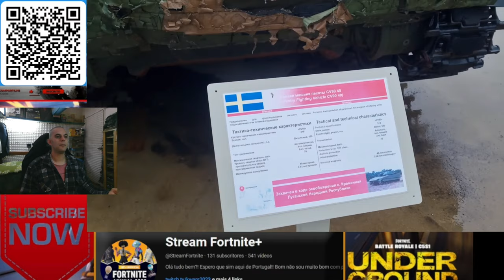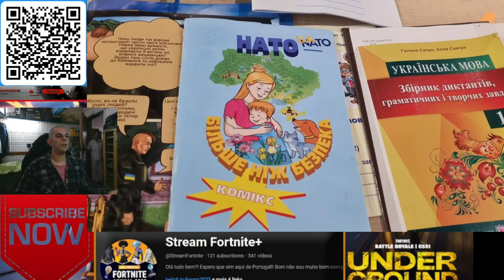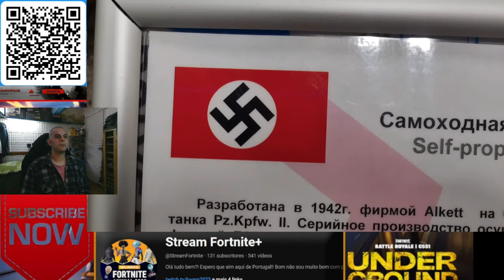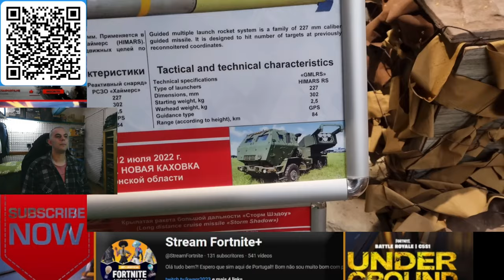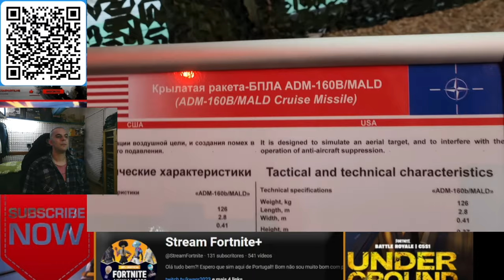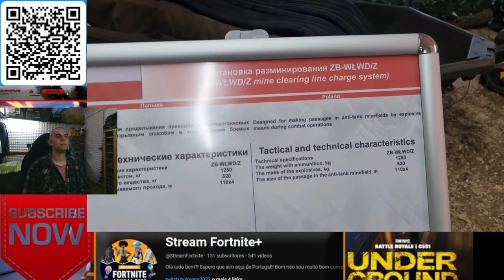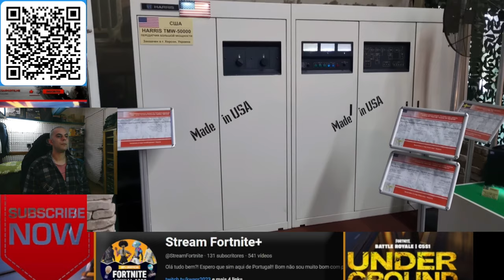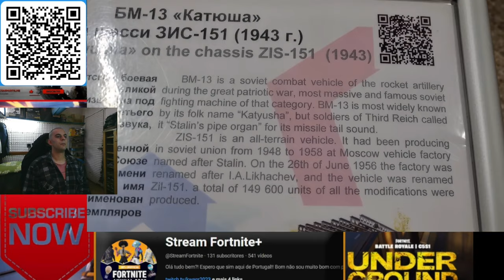Moscow Exhibition of NATO Weapons russia nato truestory🔥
@StreamFortnite                                   SEJAM BEM VINDOS - WELCOME

 Deixe sua SUBSCRIÇÂO & LIKE pra ajudar o canal!

                   OBRIGADO FAMÍLIA